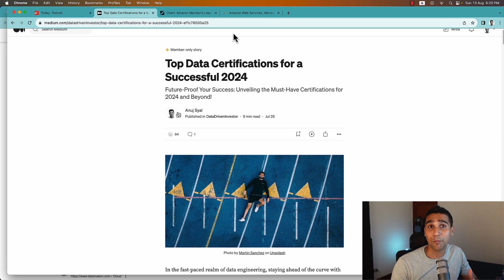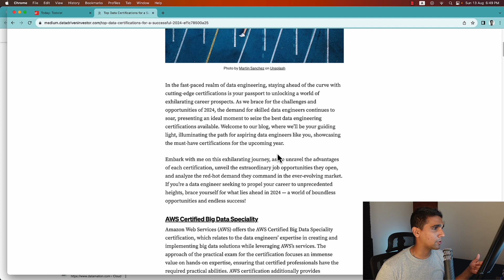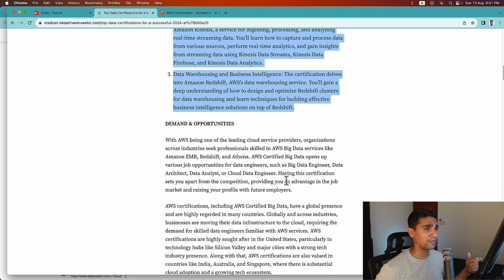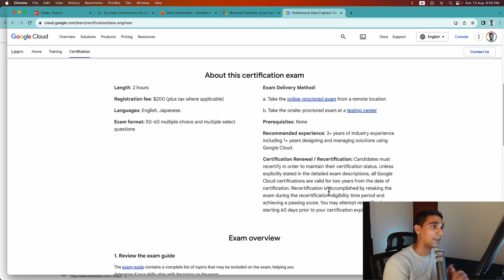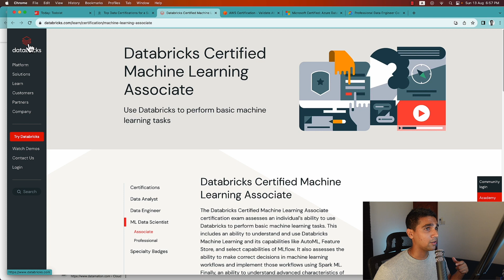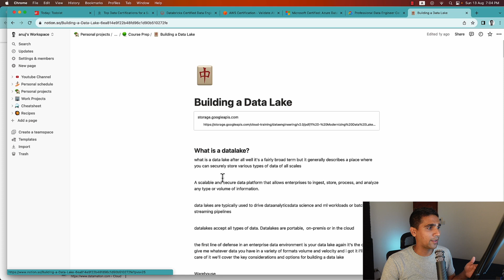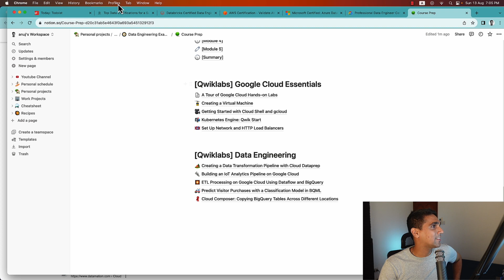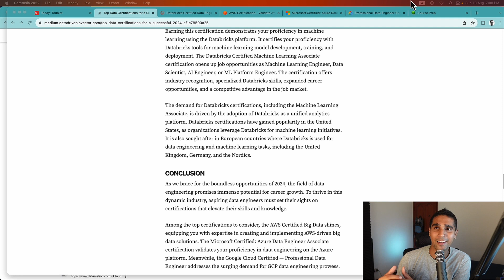Top 5 Data Engineering Certifications you need for 2023/24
🚀 Elevate Your Data Engineering Career with the Best Certifications of 2024! 🚀

In this video, we're diving into the world of data certifications that will set you up for success in 2024 and beyond. 🎯 Whether you're an aspiring data engineer or looking to advance your skills, these certifications will be your secret weapon.

🔥 Here's What You'll Learn:
- The crucial role certifications play in your career growth.
- A deep dive into the top cloud providers, including AWS, Azure, and Google Cloud.
- The 5 certifications that data engineers should seriously consider.
- A step-by-step method to prepare effectively for your chosen certification.
- Insider tips on how you can actually get certified for free!

🎓 Certifications Discussed:
1. AWS Certified Solutions Architect: Unlock the power of AWS for data engineering.
2. Google Cloud Professional Data Engineer: Master data processing on Google Cloud.
3. Databricks Certified Associate Developer for Apache Spark: Become a Spark pro.
4. Microsoft Certified: Azure Data Engineer Associate: Excel in data engineering within the Azure ecosystem.
5.Databricks Certified Data Engineering Associate: Data Engineering you need for Databricks

🔍 Want to make sure you choose the right certification for YOU? We've got you covered with a step-by-step guide on how to select the perfect certification that aligns with your goals, skills, and interests. Don't miss this crucial segment!

💡 Ready to kick-start your journey toward becoming a data engineering powerhouse?

📢 Follow [Your Social Media Handles] for even more tips, updates, and insights on the latest trends in the data engineering world.